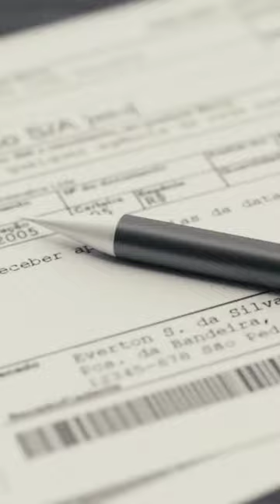₹65 കോടിയുടെ പേന! | Expensive Pen In The World malayalam